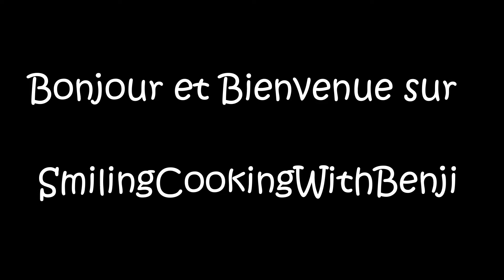biscuits salés les fantômes d'Halloween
On continue notre route vers Halloween avec des biscuits salés.